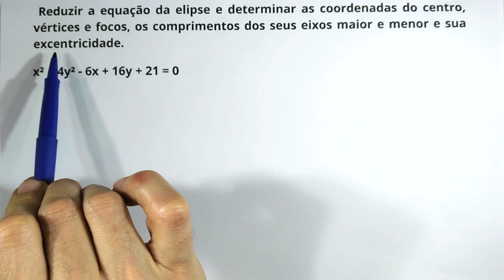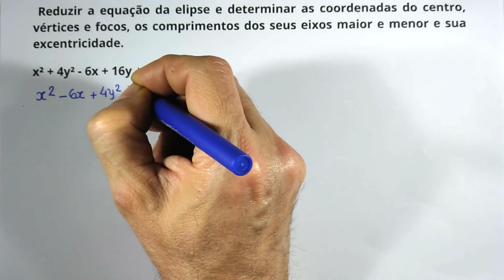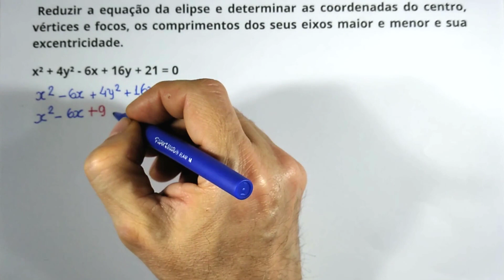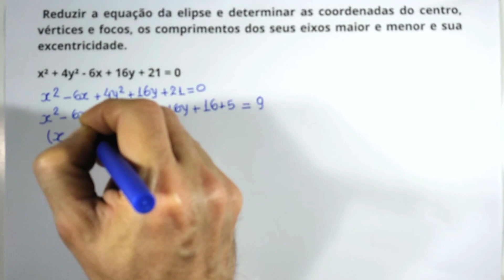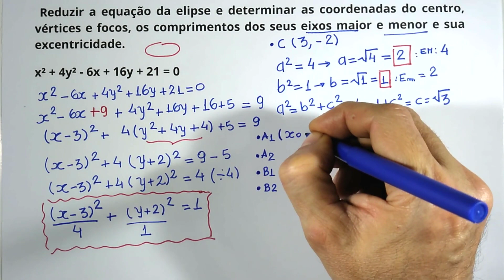CÔNICAS - ELÍPSE - EXERCÍCIO 2